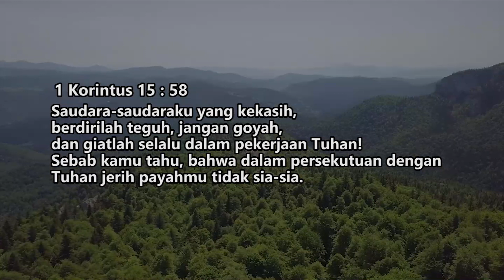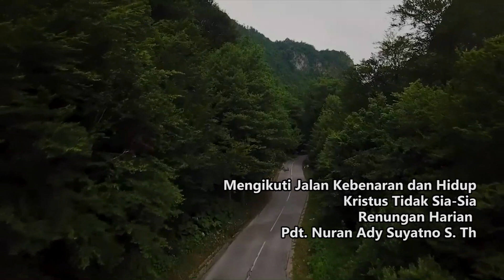Renungan Harian 19 Maret 2021